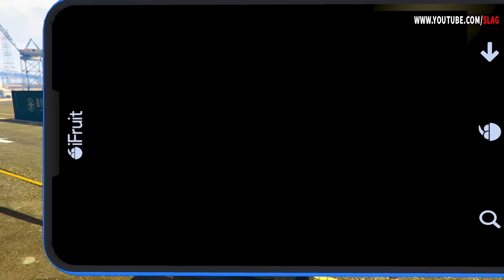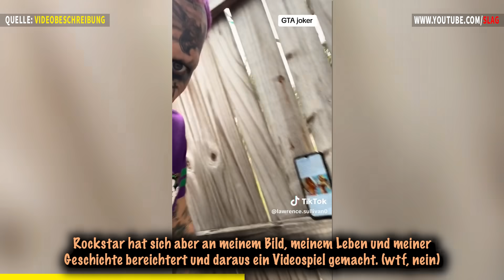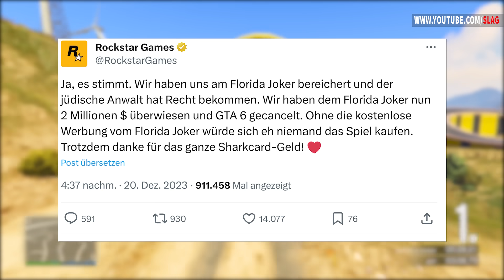Rockstar Games wird jetzt wegen dem GTA 6 Trailer verklagt?! | GTA VI News Deutsch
Der Florida Joker aus dem GTA 6 Trailer dreht immer mehr durch!

🕹 Playstation 5:
slak_yt